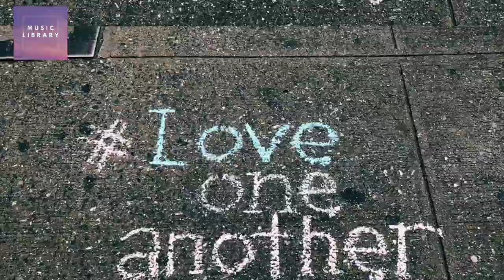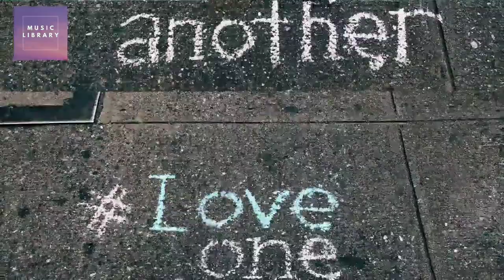Portrait of Time - MUSIC LIBRARY MDU - Royalty Free Background Music for Content Creators.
Download FREE BACKGROUND MUSIC, ROYALTY FREE MUSIC, NO COPYRIGHT MUSIC and SAFE MUSIC for content creators.